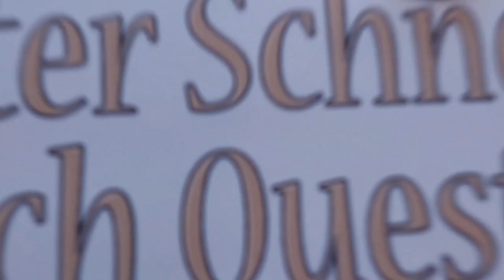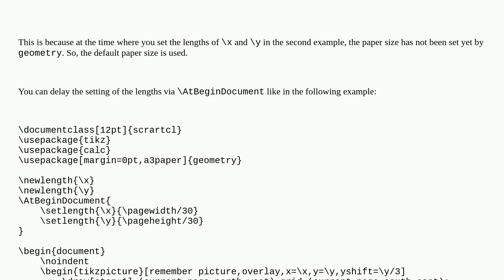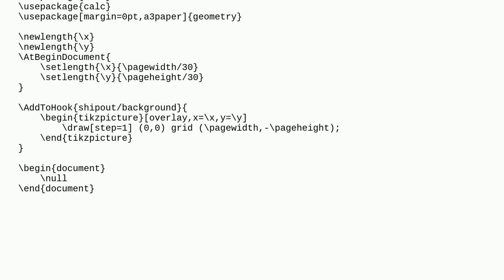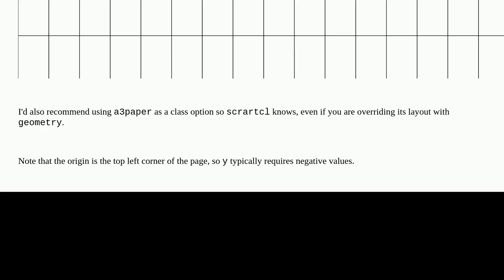Tex: Defining a grid in tikz using setlength vs. explicitly setting a length parameter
Defining a grid in tikz using setlength vs. explicitly setting a length parameter

A special thanks goes out to the community

  grids tikz-pgf lengths